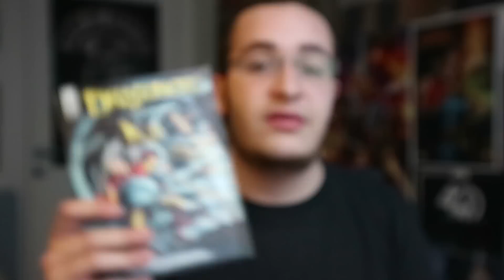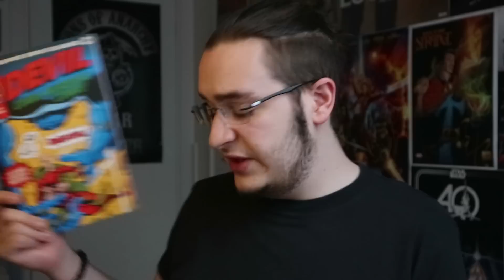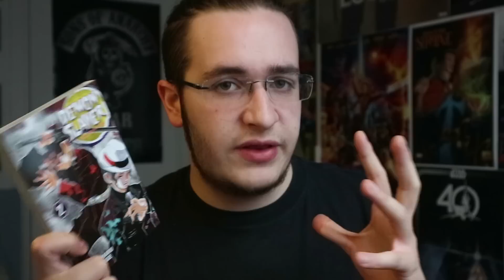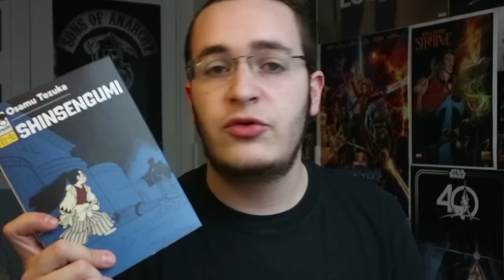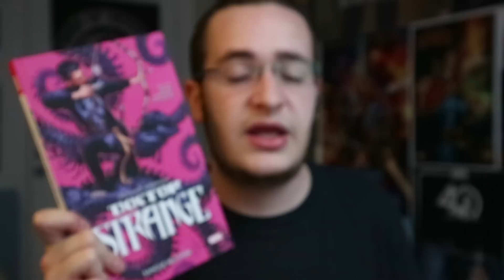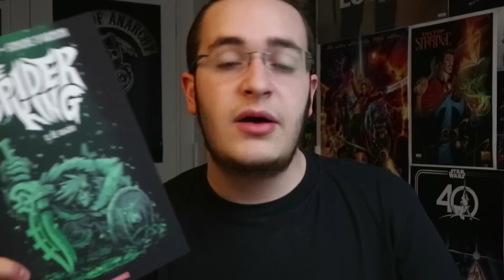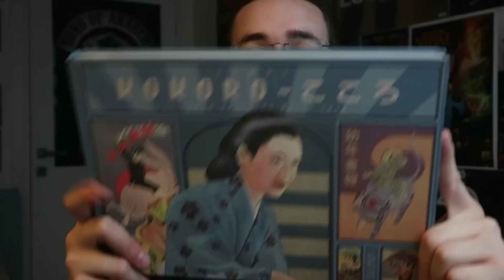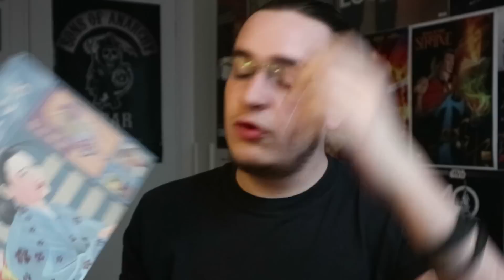Shinsengumi, The Spider King e Kokoro [Polvere & Fumetti]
▼LINK AMAZON▼
▶ The Spider King